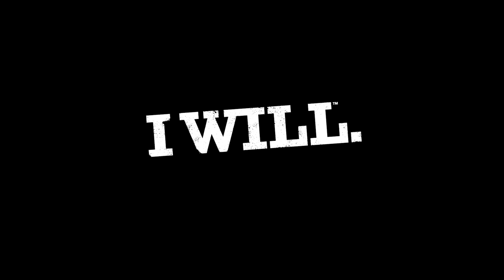UNDER ARMOUR | NATASHA HASTINGS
DOUBT AND AMBITION – NATASHA HASTINGS

Every single run counts. See what gets Natasha Hastings out of bed every morning.